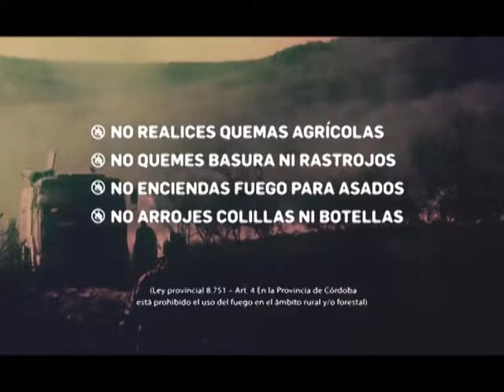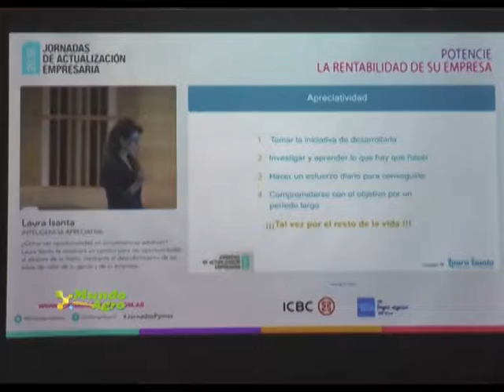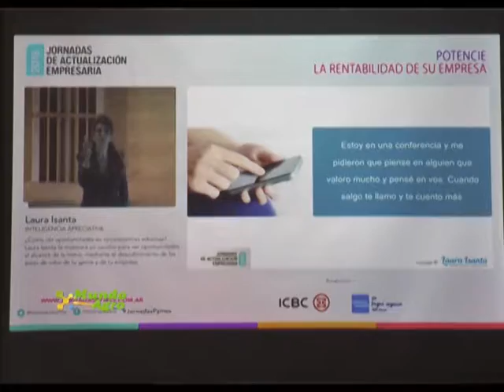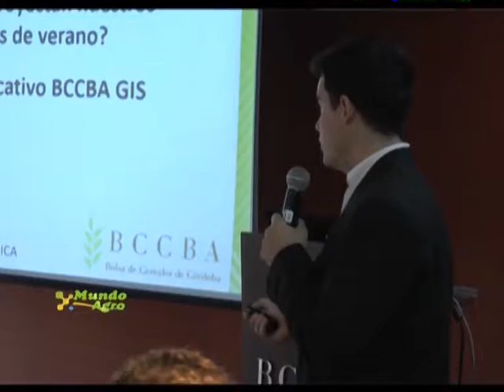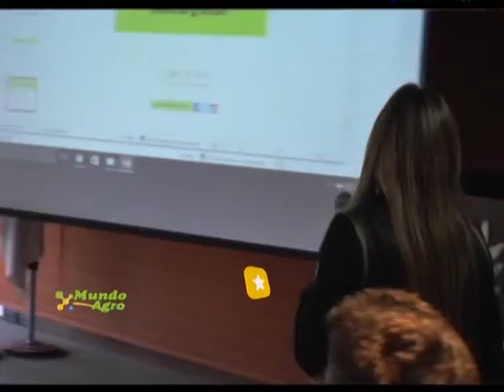MAC 01MAR23OCT2018 VANINA MIZZAU AGROEMPRESA SILVINA FIANT BCCBA